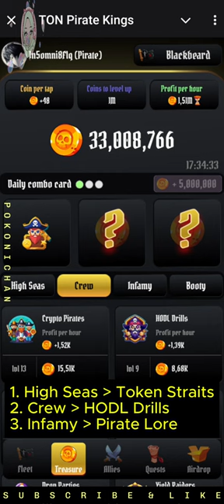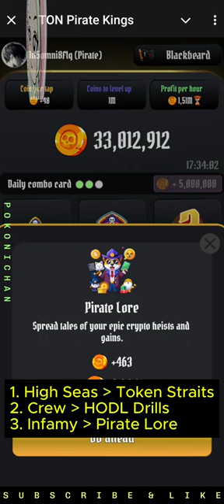TON Pirate Kings | Daily Combo Card | 12 August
Mainkan game ini di Telegram ☟